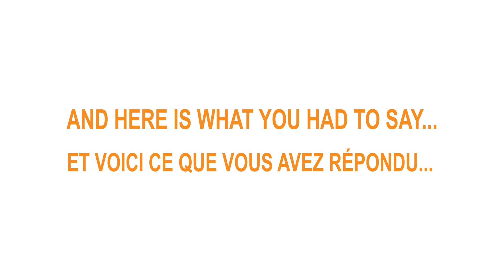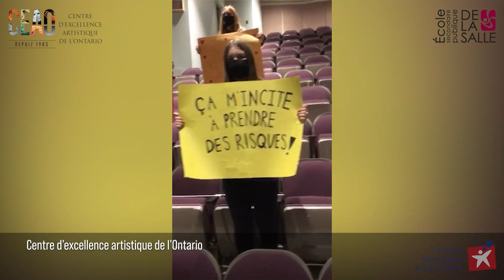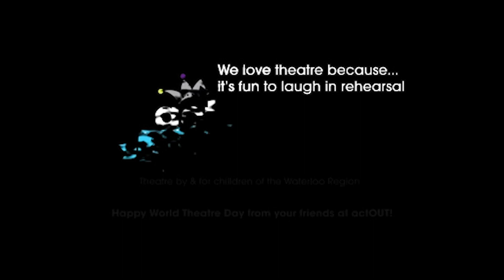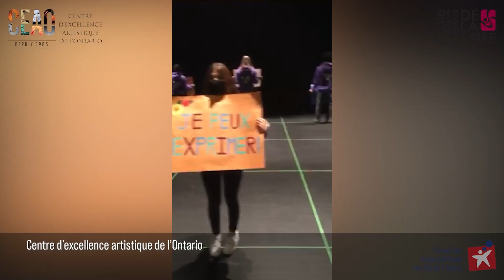World Theatre Day 2021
Canadian Message for World Theatre Day 2021

We asked theatre-goers and creator what they loved most about theatre and here is what they had to say!